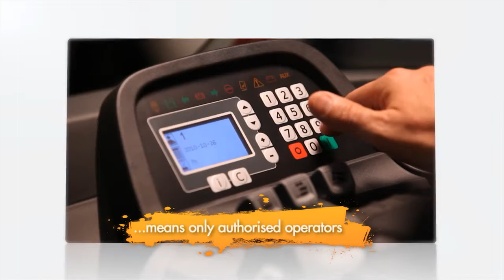Вузькопрохідні штабелери BT Vector серії R від Toyota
Оновлений модельний ряд вузькопрохідних штабелерів BT Vector для складів із високою щільністю стелажних рядів

Вантажопідйомність 1500 кг Висота підйому до 11.3 м Швидкість руху 14 км/год Легка заміна батареї Підвищений комфорт оператора Максимальний контроль вантажу

Купуйте складську техніку Тойота в офіційного дилера в Україні.

Обновленный модельный ряд узкопроходных штабелеров BT Vector для складов с высокой плотностью стеллажных рядов

Высота подъема до 11.3 м
Скорость движения 14 км/ч
Легкая замена батареи
Повышенный комфорт оператора
Максимальный контроль груза

Приобретайте складскую технику Тойота у официального дилера в Украине.